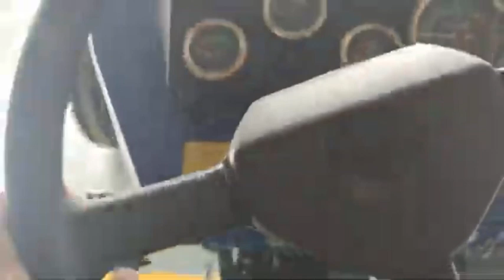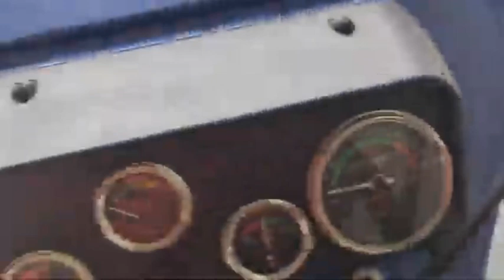Swaraj 733 Fe | swaraj 733 tractor